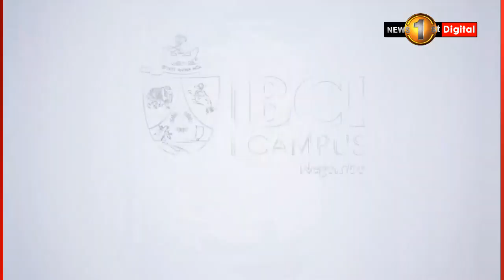ඇණවුම් නොලැබීමෙන් ටැංකි රථහිමියන් අපහසුතාවට